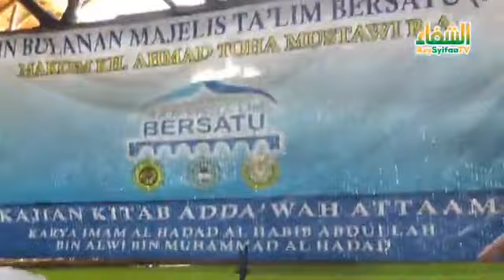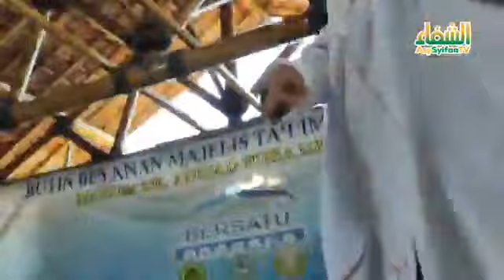Manaqib imam Maliki RA pangaosana Sok Di Hadiri Ku Nabi Khidir AS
Kutipan Tausyiah Abuya KH Muhammad Muhyiddin AbdulQodir Al-Manafi MA